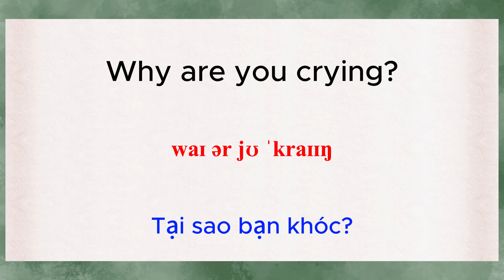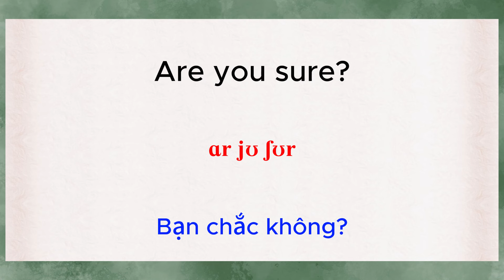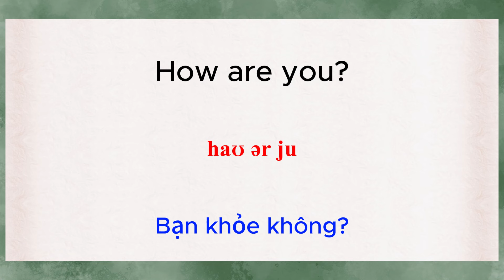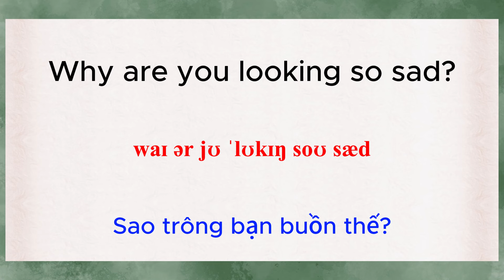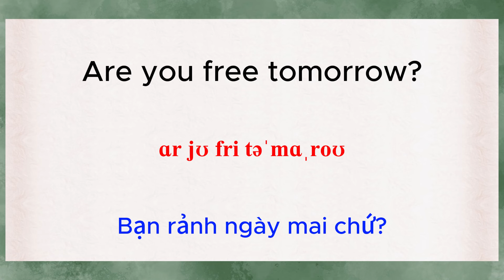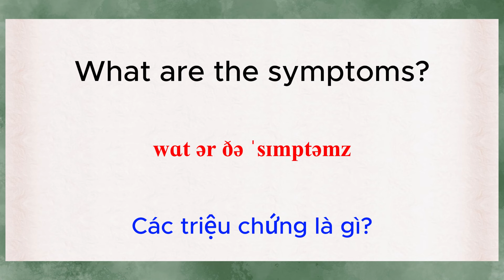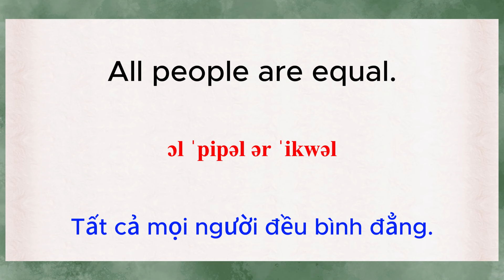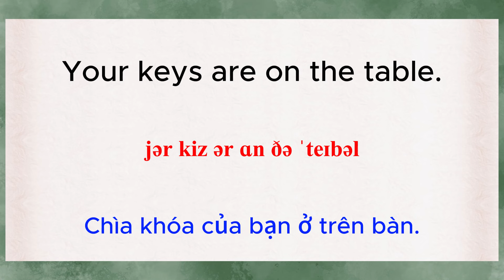45 câu tiếng Anh giao tiếp thông dụng với Are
- 45 câu tiếng Anh giao tiếp thông dụng với Are
- Tất cả các cụm từ đều dùng từ vựng và ngữ pháp ở trình độ cơ bản
- Rất dễ học cho người mới bắt đầu
- Quen với ngữ điệu, cách phát âm và phong cách của người bản xứ với 5 giọng đọc khác nhau
- Tăng sự linh hoạt cho những phản xạ trong giao tiếp
- Cải thiện kĩ năng nghe, nói
- Nếu các bạn thấy kênh của mình mang lại giá trị, có thể ủng hộ mình cốc Cafe để giúp kênh duy trì và phát triển nhé ạ :
- Ngân hàng MB Bank  STK:  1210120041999 (MA QUOC CHUYEN )
- Sự giúp đỡ của các bạn là động lực lớn để mình tiếp tục sản xuất nội dung. Cảm ơn mọi người đã ủng hộ! 💙